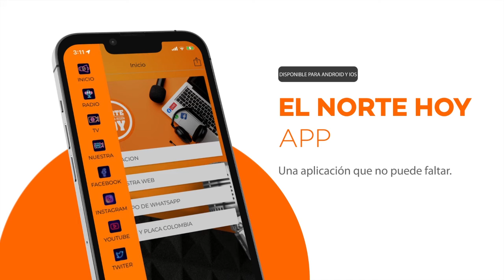Un total de 21 días duraron buscando los familiares y amigos de John Fredy Pineda, de 51 años.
Según la información entregada y cotejada con los familiares, los hombres hoy víctimas de homicidio, se dedicaban al oficio de construcción y la mecánica, ellos salieron de sus viviendas en Tuluá, Valle, para trasladarse hacia Calima El Darién, todo se da después de recibir una llamada en la que vieron una oportunidad laboral, pues solicitaban sus servicios de construcción.